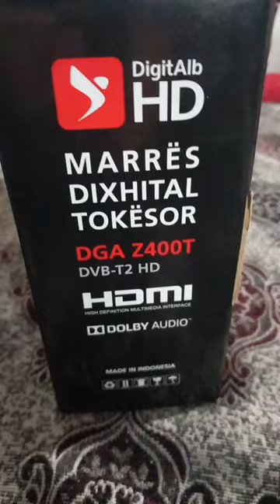Digitalb hd for albanian channels